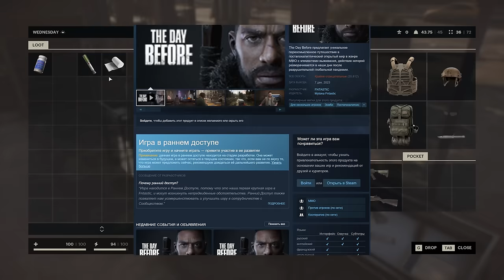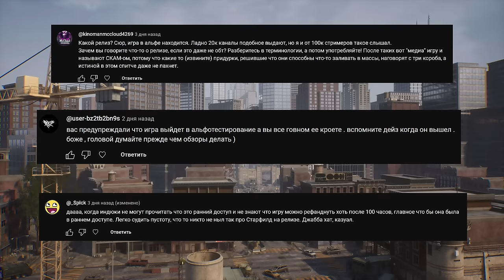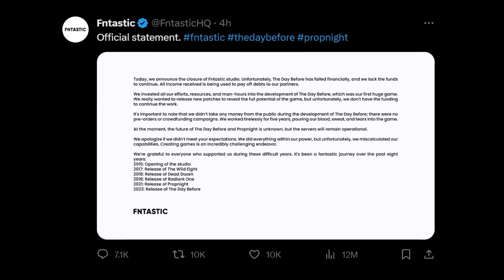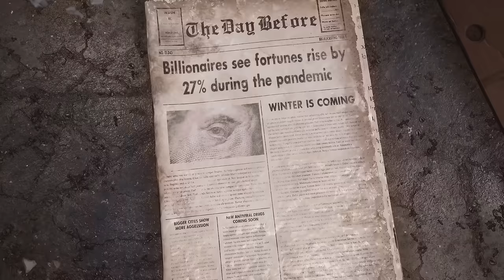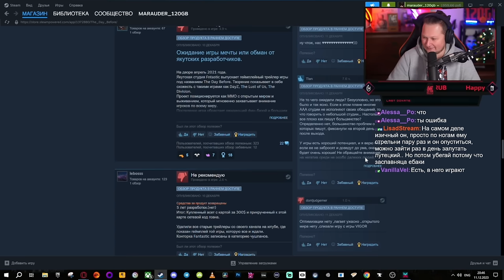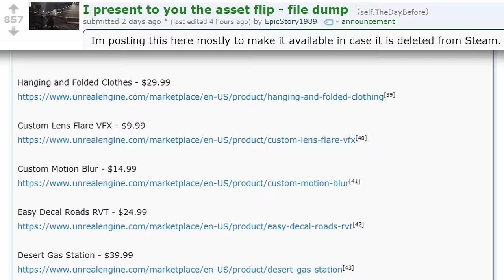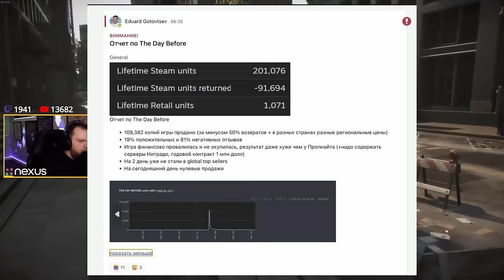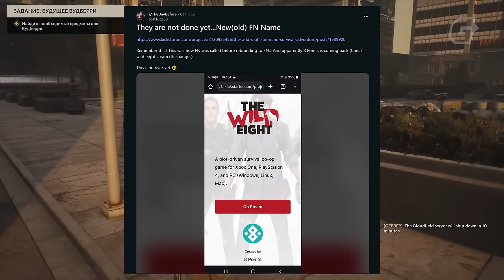THE DAY BEFORE ЗАКРЫЛИ! ЧТО ПРОИСХОДИТ?!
THE DAY BEFORE закрыли спустя 4 дня после релиза! Вернут ли деньги? Вся информация в моем новом видео.
Студия FNTASTIC - разработчики игры, объявили о закрытии и сняли игру с продаж.